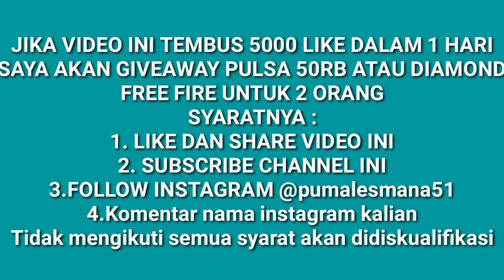SEDIH!! FILM PENDEK FREE FIRE!!! AWAL MULA KISAH ANTONIO !! || Garena Free Fire || Puma Lesmana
ID Free fire Saya :
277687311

Software Editing :
Apk KineMaster Mod